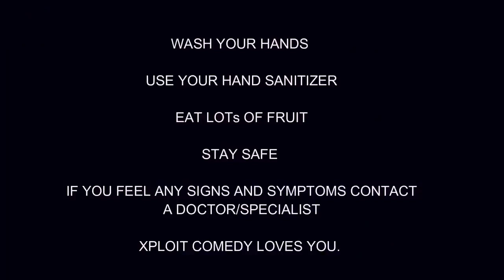QUARANTINE (XPLOIT COMEDY)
He had one job, to stay home but He went deaf ears and invited a girl over now this happened (XPLOIT COMEDY)

This made me laugh guys, that why I have to post it.